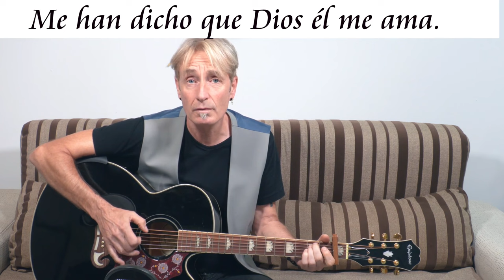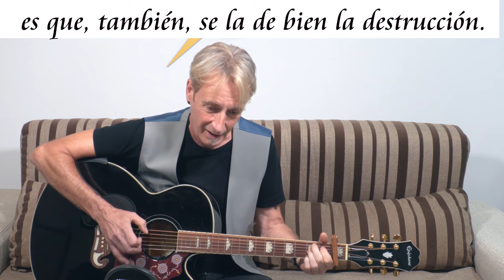Gordon SINGS para variar:) LightSpeed Spanish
Become a Ser Socio Member! See here for details